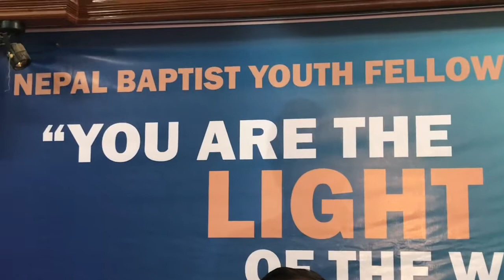शामुएल राना, नवनिर्वाचित अध्यक्ष, नेपाल बप्तिष्ट युवा संगति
८ हजार नेपाली बप्तिष्ट युवाहरूलाई ब्यवस्थित गर्दै हामी अघि बढ्नेछौं ।